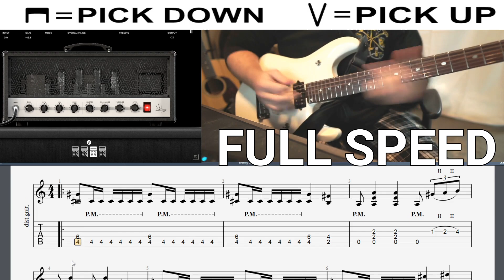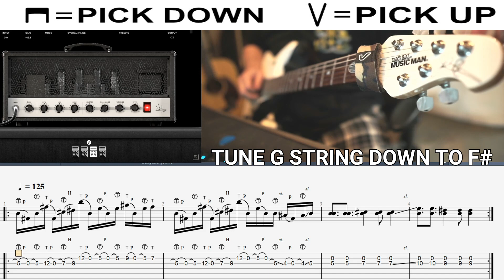Riffs in Pajamas - PART 2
Rufio and "Solo Project" Riffs and tabs =)